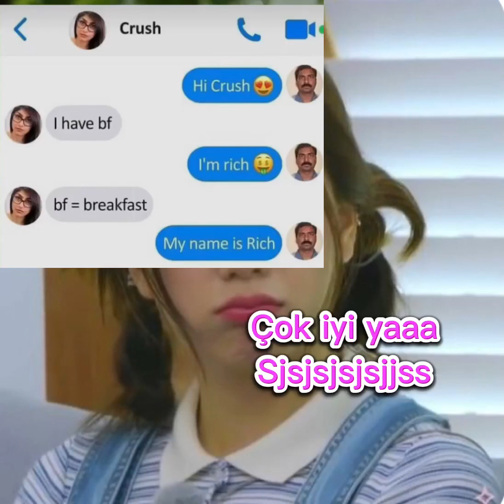Ye babam ye ye ye